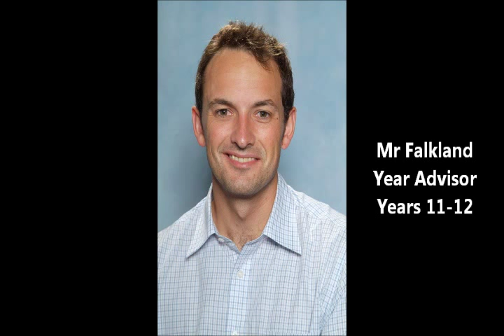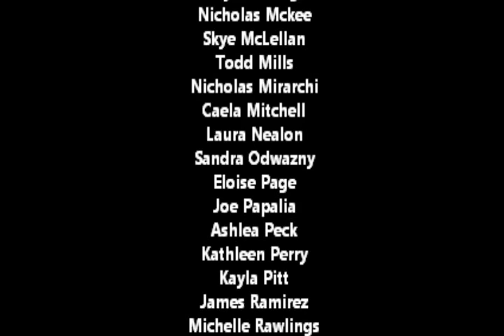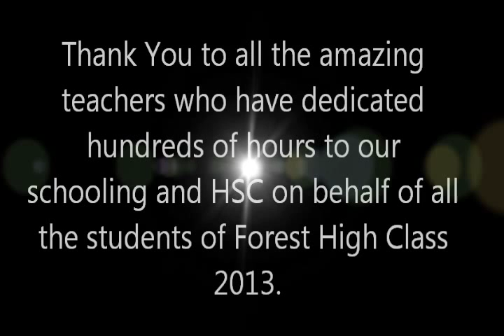Forest High School Yr 12 Grad slide show 2013